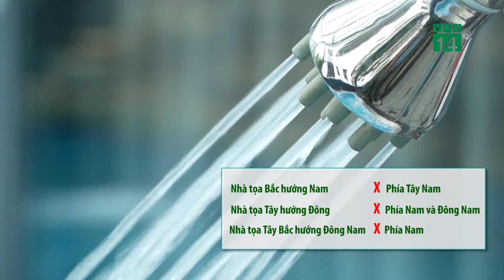Phong Thủy sân vườn và những điều kiêng kị | VTC14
VTC14 |Cũng như tất cả những dạng nhà khác, nhà vườn cũng chịu ảnh hưởng không nhỏ bởi các yếu tố phong thuỷ. Mua đất và xây nhà vườn đang là xu hướng của các gia đình hiện nay. Để lựa chọn vị trí đặt nhà và bố cục khu vườn hợp lý cần có những hiểu biết nhất định về phong thuỷ để có được một nơi ở hài hoà giữa thiên nhiên và con người.